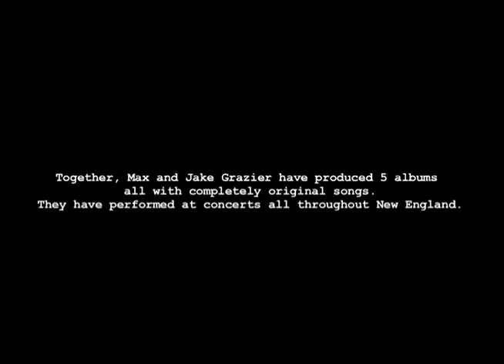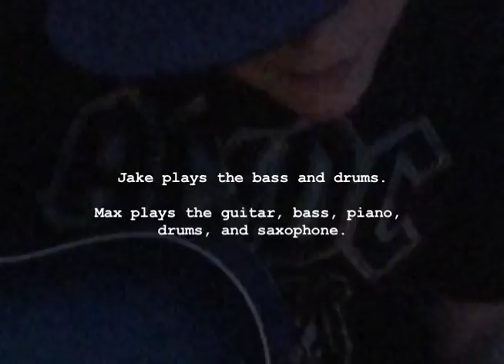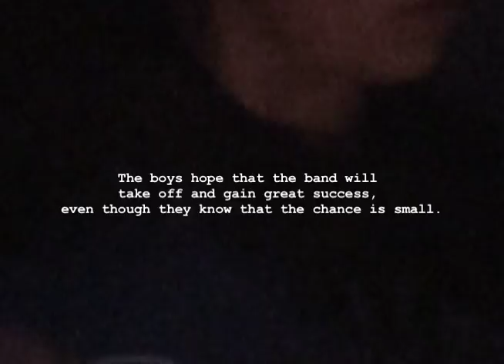PooPoo Platters The Official Rocumentary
No bootlegs here, come meet the guys and root them on to fame and glory!  You too can say, "I knew them when..."